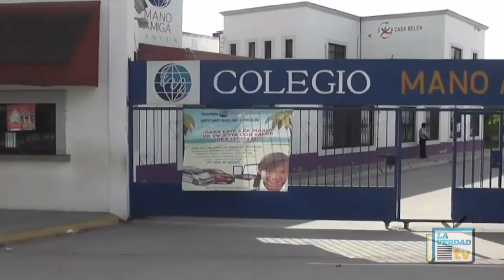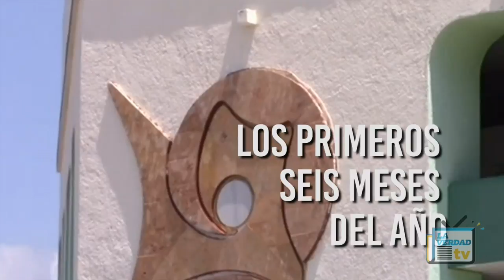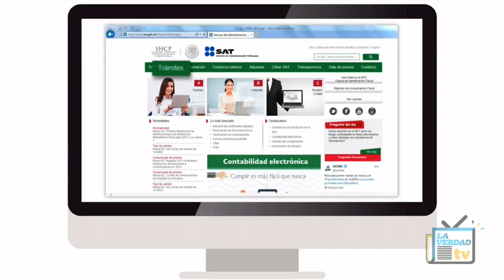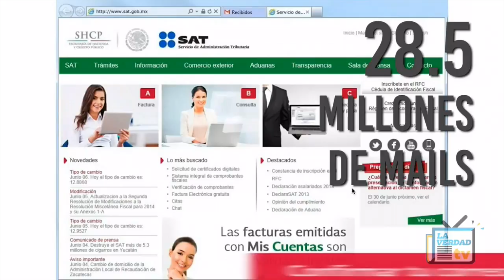La Verdad por la Mañana Las Breves Quintana Roo 10 de Febrero 2017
Joss, Joshua y Eli nos traen Las Breves.
Fiscalía investiga abuso a menor (0:48)
Ivonne Ortega Pacheco va por la presidencia (4:45)
Foro regional de la prevención de conductas criminales y antisociales
(8:39)
Modificaciones en estructura del ayuntamiento (10:O2)
SAT recauda fondos extras (12:25)